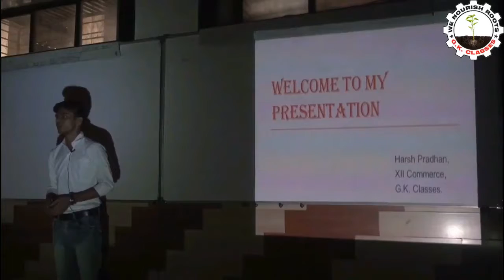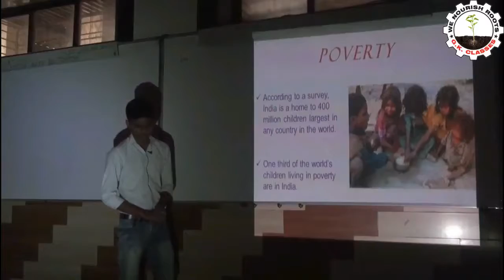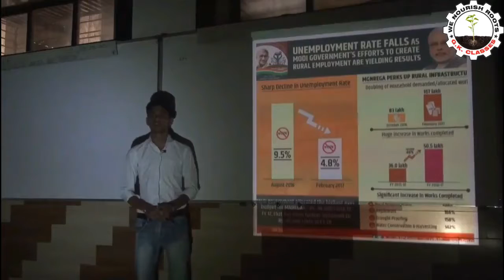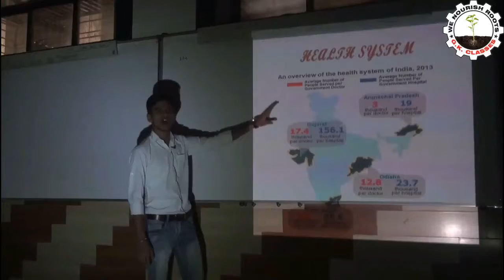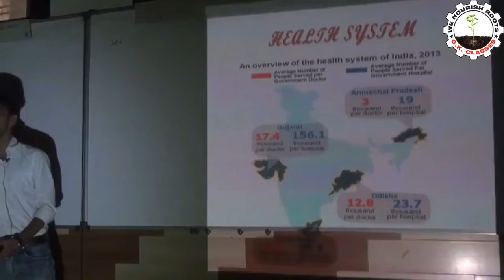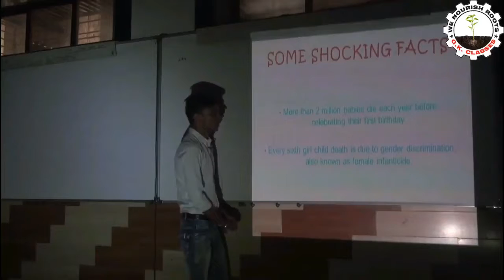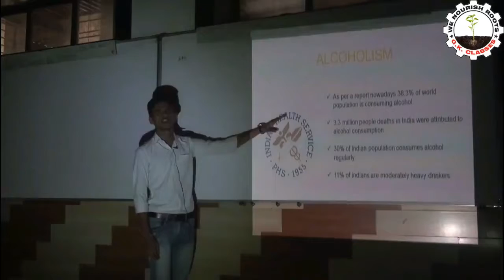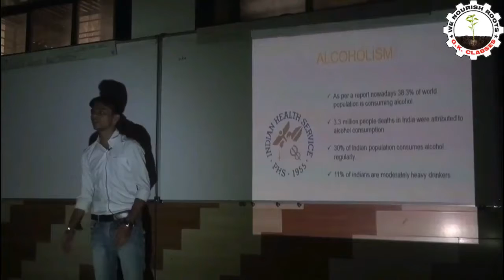Harsh Pradhan_Social Issues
PAPER PRESENTATION EVENT_2017